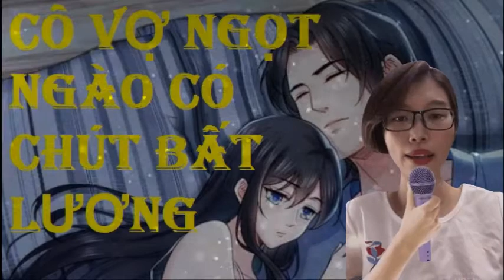Tập 135 - Cô Vợ Ngọt Ngào Có Chút Bất Lương - Truyện Ngôn Tình.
Tác giả: Quẫn Quẫn Hữu Yêu
Thể loại: Ngôn Tình, Truyện Teen
Nguồn: Sưu tầm

Bạn đang nghe truyện Cô Vợ Ngọt Ngào Có Chút Bất Lương của
"Khẩu vị của người này rốt cuộc nặng đến bao nhiêu vậy, cái
này cũng bỏ vào miệng được à?"
Tỉnh lại từ sau giấc ngủ, cô nhìn chính mình trong gương
đầu xăm mặt giống như quỷ, cảm giác như nhìn thêm một giây
nữa đều cay đôi mắt.
Trước khi sống lại, cô yêu một lòng Cố Việt Trạch, sau đó lại
hận anh ta đến thấu xương.
Đời trước não cô bị cửa kẹp nên mới không muốn lấy một ông xã
tuyệt sắc, lại bị đôi cặn nam tiện nữ hãm hại, bị người bạn thân
nhất tẩy não, dẫn đến kết cục là chúng bạn xa lánh.
Đời này mặc cho các ngươi trâu bò rắn rết trăm phương nghìn kế,
muốn cô ly dị đừng nên gặp lại, nhường đi ngôi vị phu nhân.